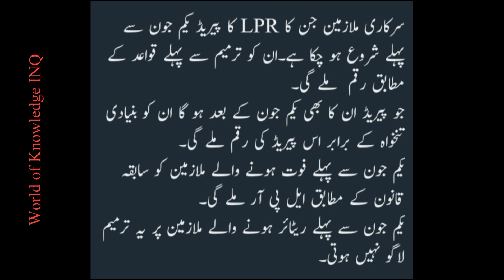News update for punjab government employees||World of Knowledge INQ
This video is about "News update about "Punj Punjab Government Employees"